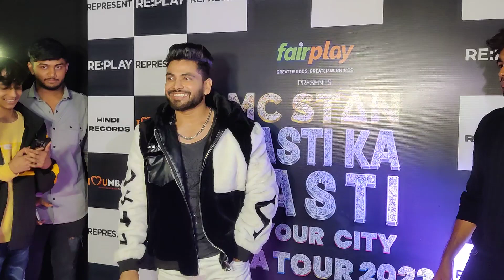Shiv Thakare Arrived For MC Stan Live Concert In Mumbai